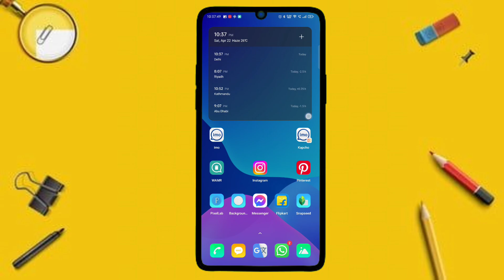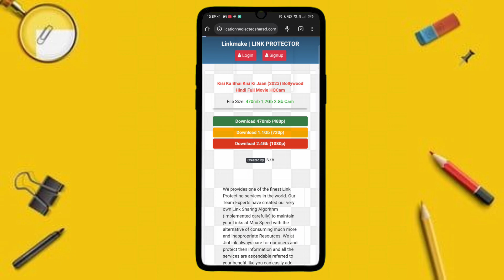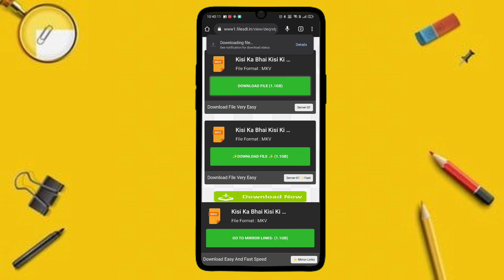KISI KA BHAI KISI KI JAAN MOVIE DOWNLOAD KARE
Hi
      I am  MTBS

अगर आपको वीडियो अच्छा लगा हो तो आप वीडियो को like करसकते हैं कुछ दिक्कत हो तो comments में पूछ सकते हैं